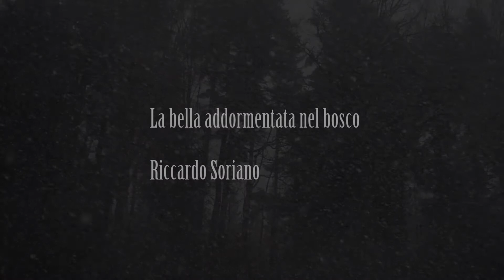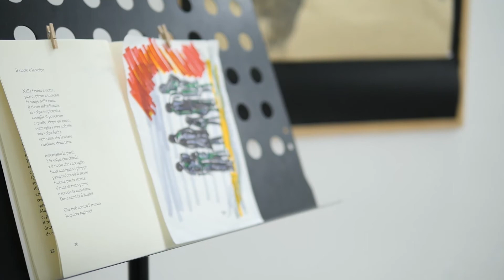Favole per... OROINCENTRI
Mostra collettiva dei diversi modi d’interpretare la favola
Serata con gli amici artisti OROINCENTRI:
Claudio Donati, Gabriele Palumbo, Valerio Casali, Anna Jo, Carla Morselli, Riccardo Soriano, Salvatore Macrì, Massimiliano Kornmuller, Enzo Andreoli.
Concerto di Matteo Perifano con trio classico.
Grazie!! Per l'occasione e la volontà di condividere.

C’era una volta, ed è anche ora!
Il momento cruciale in cui l’artista incontra la favola ponendosi di fronte al messaggio, nel segreto si ri-aggancia al senso della propria storia personale, gli eventi reali diventano sincroni della sua di esistenza, riorganizzazione pura e semplice di un percorso di prove e conoscenza.

Le favole ci possono trasportare in un processo di ricordo e trasformazione, attraverso aiutanti fantastici, simboli ed eroi le favole sono sempre pronte a ricordarci che c’è sempre una strada e che c’è sempre un modo di uscire dalle tenebre e di risalire verso la luce.

Attraversando il fuoco ci nutrono con l’acqua, mentre offrendo dolciumi ci trasportano nel gusto amaro.

La favola di vita è un’avventura meravigliosa che va vissuta con intensità e coraggio, è un occasione preziosissima che ognuno di noi ha.

Grazie alla luce senza tempo racchiusa nelle favola si può di certo migliorare.

Testo a cura di Salvatore Macrì